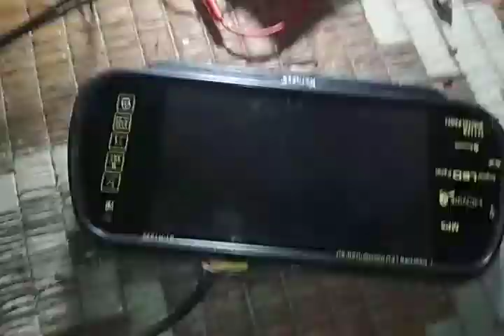Car monitor repairs